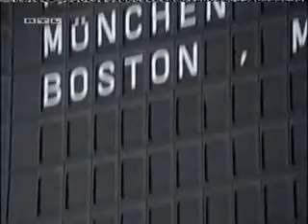Nikola - Der Abschied 4/4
Dr. Schmidt ist auf Auslandsreise und Nikola übernimmt währenddessen die Vertretung der Stationsschwester in der Orthopädie. Doch Schmidt kommt unerwartet früh zurück und hat Neuigkeiten im Gepäck: Man hat ihm eine Stelle in Boston angeboten. Die gesamte Belegschaft erstarrt: Will Schmidt das Krankenhaus verlassen?
Nikola hält das für einen Scherz. Sie glaubt, Schmidt will sich nur wieder wichtig machen, damit alle ihm sagen, wie unentbehrlich er ist. Aber Schmidt scheint wirklich nach Boston gehen zu wollen. Es sei denn... In einem ruhigen Moment in der Waschküche wagt sich Schmidt noch einmal vor. Gäbe es denn keinen Grund, weshalb er hier bleiben sollte, fragt er Nikola? Die antwortet nur gespielt unbeteiligt, dass ihr im Moment keiner einfallen würde. Das gibt Schmidt den Rest. Er fällt die Entscheidung Köln zu verlassen. Während Borstel und Co. eine kleine Abschiedsfeier organisieren, hofft Schmidt insgeheim, dass Nikola zu ihm kommt, um ihn am gehen zu hindern. Aber selbst auf der Party kann er sie nicht entdecken. Enttäuscht, aber mit festem Willen, packt Schmidt seine Sachen und fährt zum Flughafen. Nikola macht sich unterdessen Vorwürfe, dass sie ihm nicht einmal auf Wiedersehen gesagt hat und nimmt ein Taxi, um ihn am Flughafen abzufangen. Doch die Passagiere boarden schon. Kann Nikola Dr. Schmidt noch erreichen? Und was wird sie ihm sagen wollen?